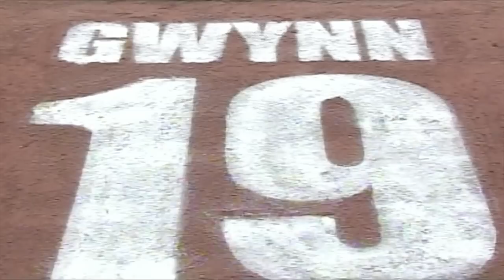Fort Wayne TinCaps Tribute Tony Gwynn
Parkview Field - June 24, 2014